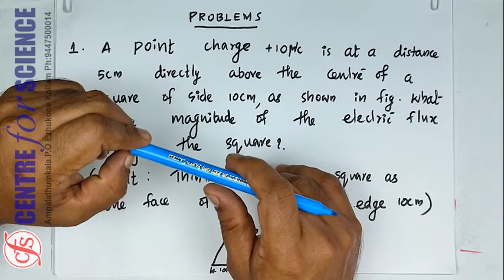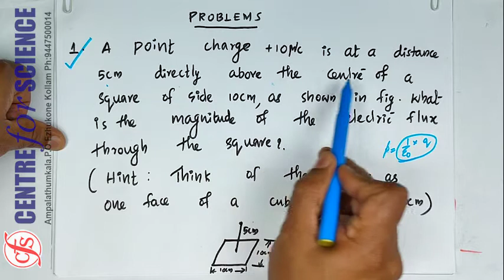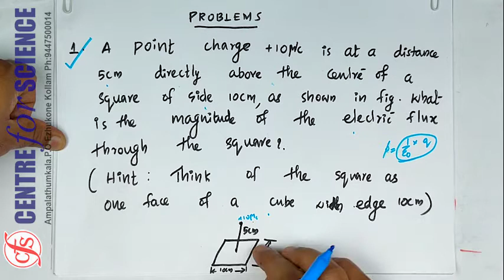CLASS 12 PHYSICS CHAPTER 1 ELECTRIC CHARGES AND FIELDS PART 6